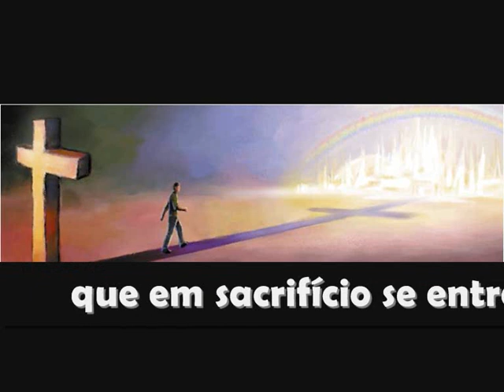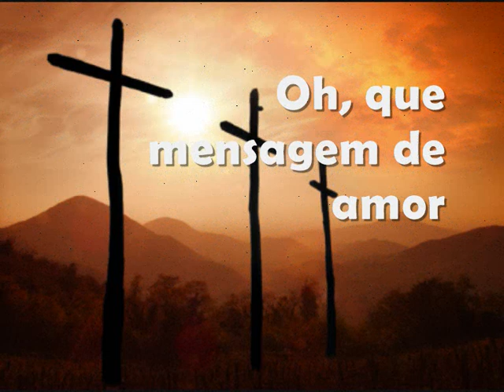Erguei a cruz.wmv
Clipe exibido durante as celebrações dos 89 anos da Primeira Batista de Ribeirão Preto/SP. ele mostra um pouco da história de fé e desafios desta igreja...